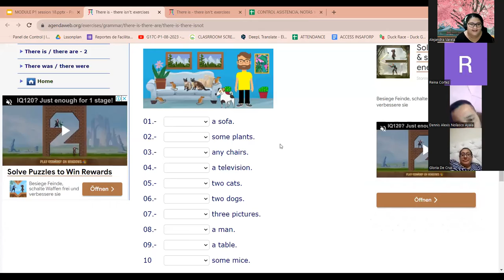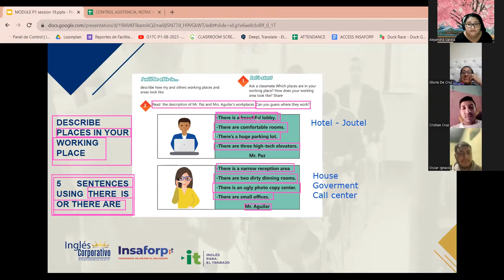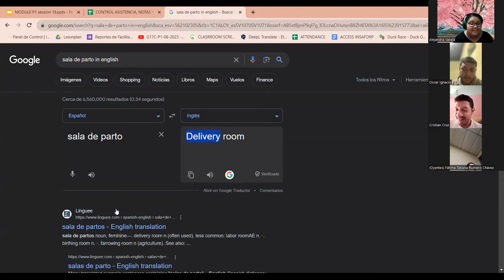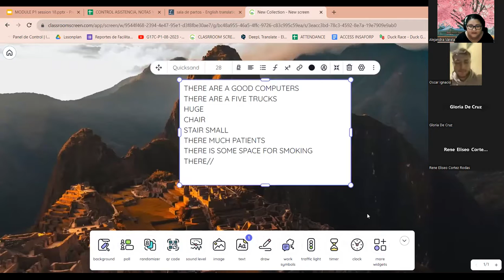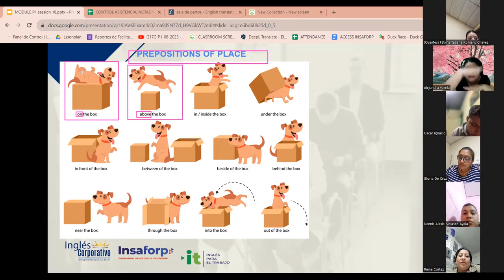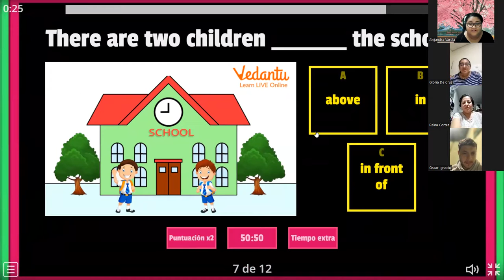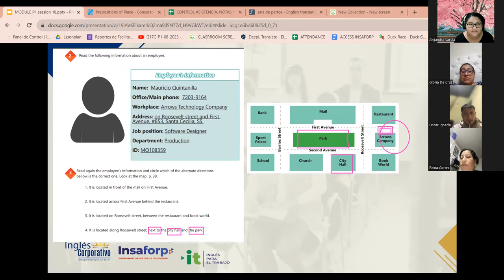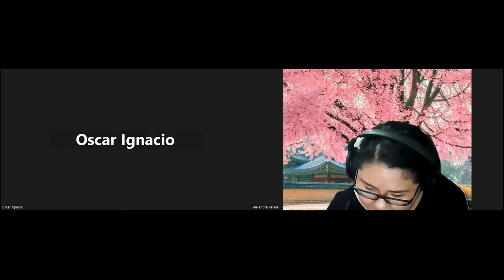SESION 18 - PARTE 2-1/09/2023-29750-8048-0126/2023-VARELA-PREPOSITIONS OF PLACE PRACTICE